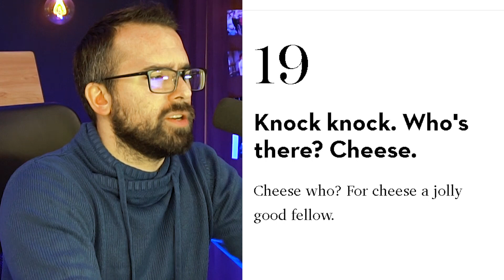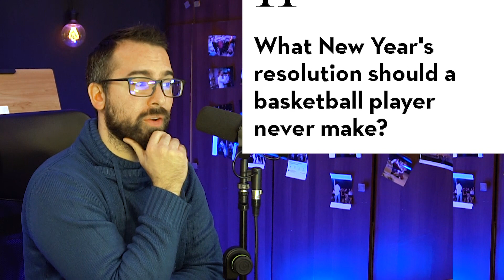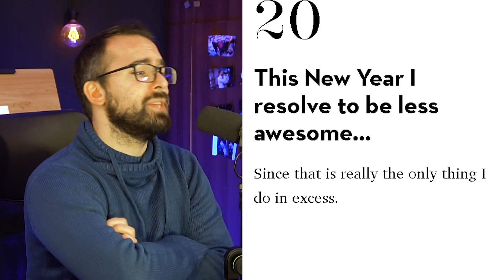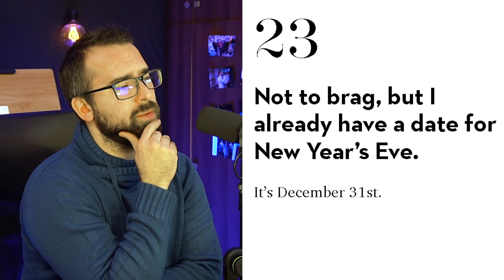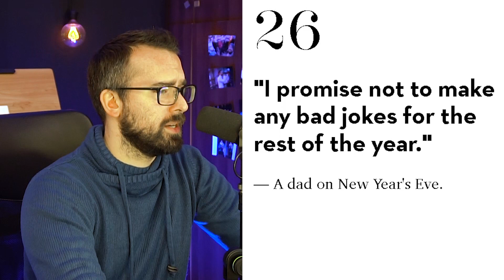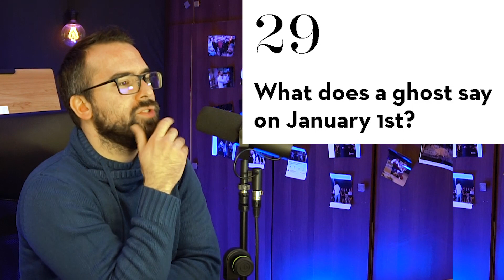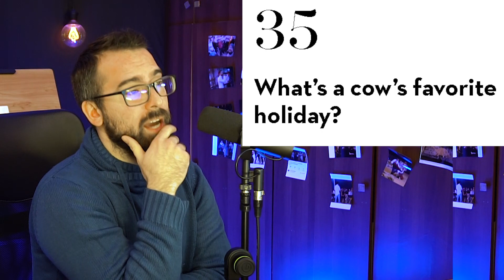AWFUL New Year's Jokes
Happy New Year 2024. Let's try starting the year with a laugh! CAUTION: these jokes are just TERRIBLE!